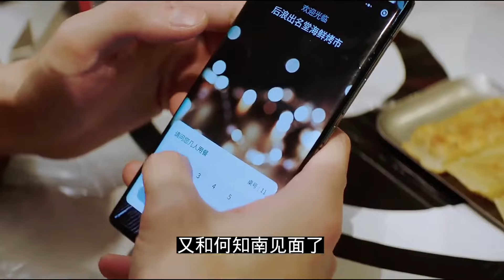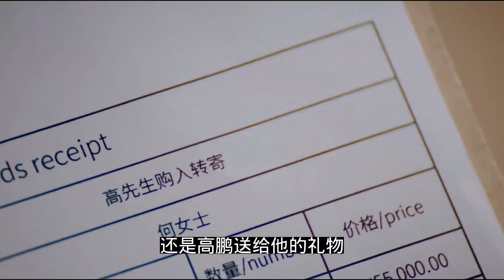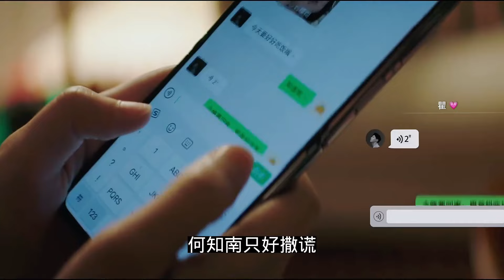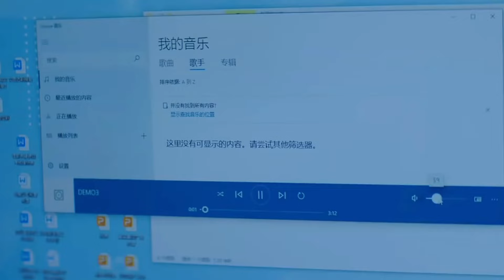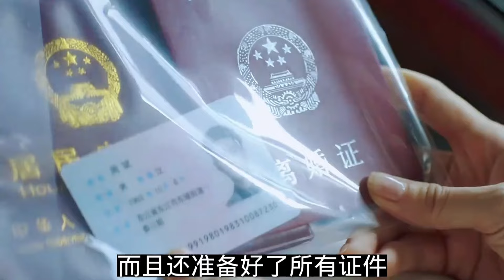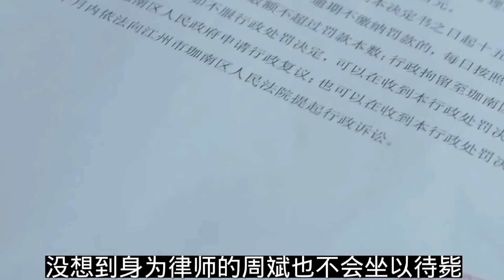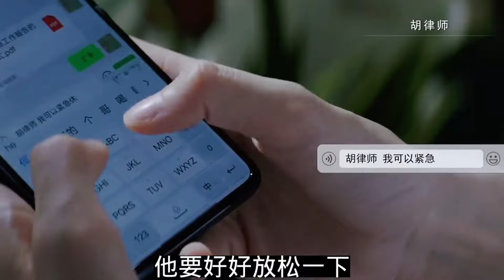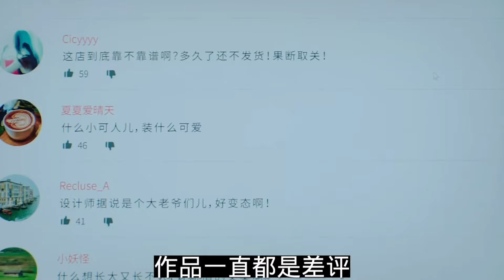一口气看完都市爱情剧《半熟男女》捞女渣男强强过招！让你过饱眼福，饮食男女，欲望都市，恋爱脑必看，纯爱战士慎看！田曦薇